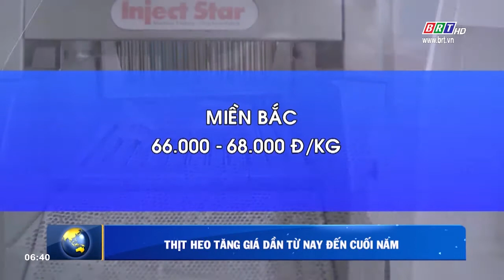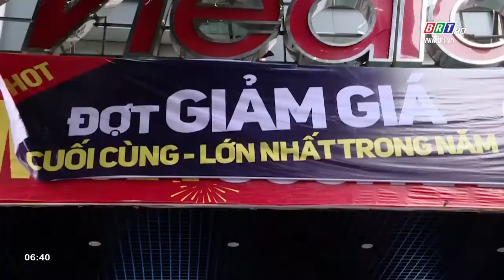Thông tin thị trường 9/11/2020 | BRTgo